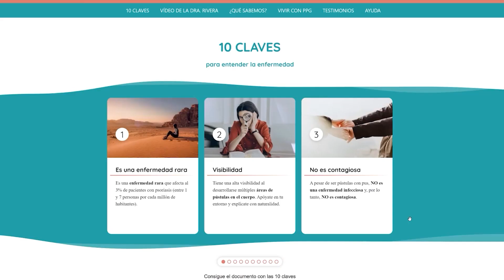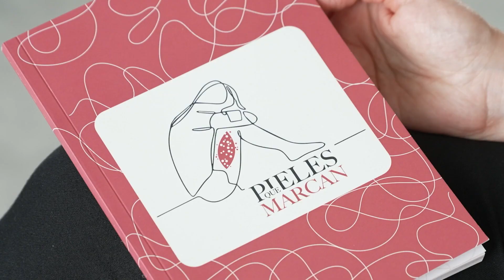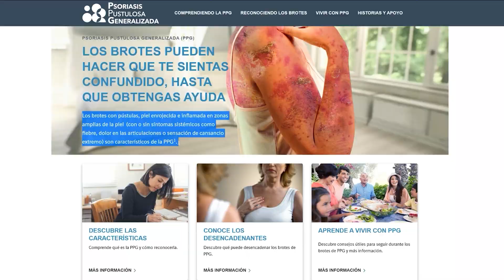‘Pieles que marcan’, una campaña para visibilizar la psoriasis pustulosa generalizada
La psoriasis pustulosa generalizada es una enfermedad minoritaria cuyos síntomas marcan tanto física como psicológicamente. Con el objetivo de visibilizar y concienciar sobre la realidad de las personas que la sufren, Boehringer Ingelheim y Acción Psoriasis han lanzado la campaña 'Pieles que marcan'. La psoriasis pustulosa generalizada es una enfermedad crónica que cursa por brotes. Estos brotes se caracterizan por la aparición de pústulas dolorosas y estériles por todo el cuerpo y que pueden llegar a durar hasta tres meses. Para arrojar luz sobre esta enfermedad, María Hesse ha realizado tres ilustraciones basadas en sus conversaciones con Verónica Follana.